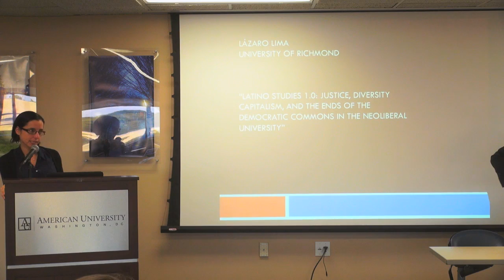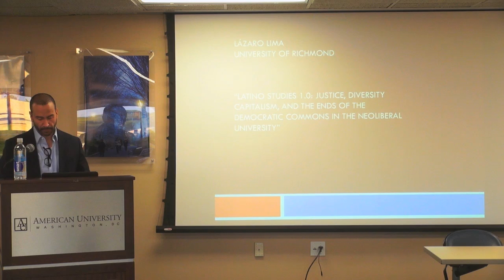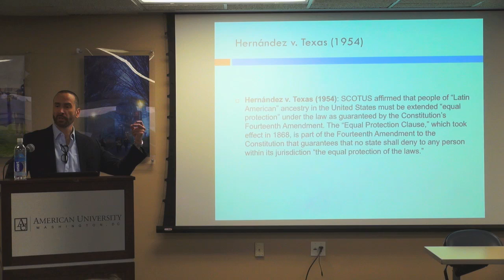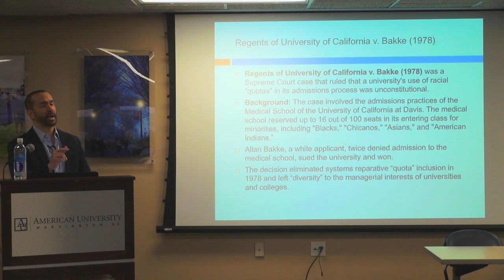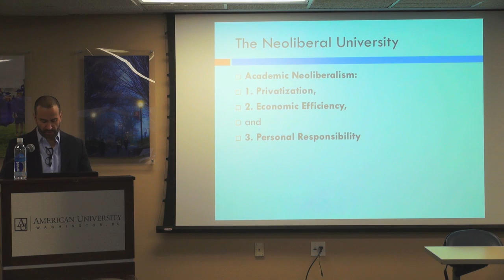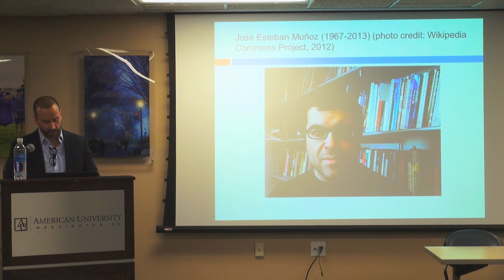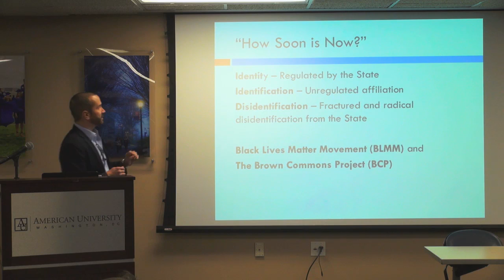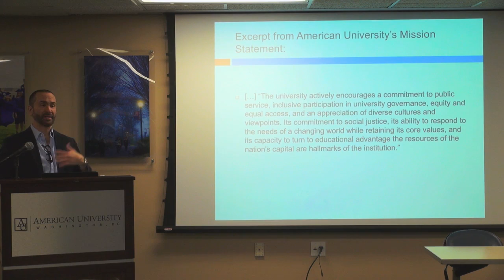10/13 Latino Studies 1.0: Justice, Diversity, Capitalism